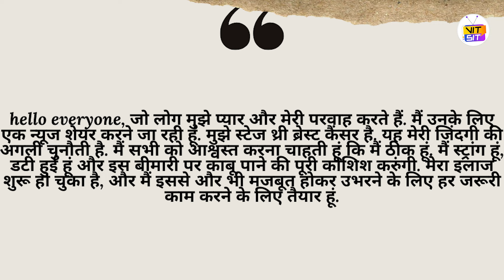Hina Khan ने किया अपनी गंभीर बीमारी का खुलासा | Hina Khan Breast Cancer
Hina Khan इस समय Breast Cancer की बीमारी से जूझ रही है. आखिर कब कैसे हुआ आइए जानते है ?

Welcome to ''VITsit'' channel, your #1 destination for the best videos from the world of entertainment. VITsit is the leading provider of Indian Film Industry.